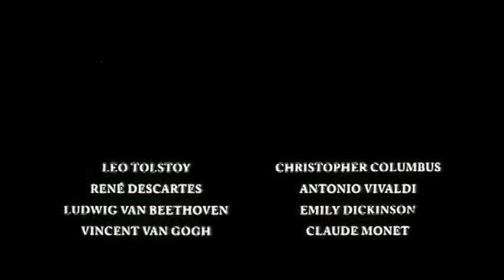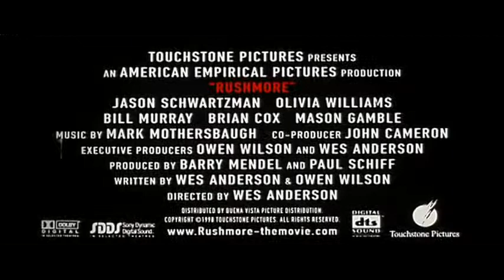Trailer for Wes Anderson's film starring Jason Schwartzman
Jason Schwartzman, Bill Murray, Olivia Williams, Seymour Cassel, Brian Cox, Stephen McCole, Mason Gamble, Sara Tanaka, Connie Nielsen, Luke Wilson, Dipak Pallana, Andrew Wilson, Ronnie McCawley, Keith McCawley, Kumar Pallana action movies, trailer film, trailer film 2015,